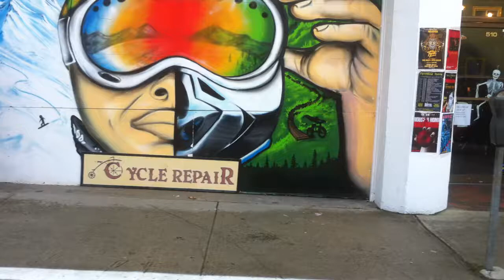Store walk through